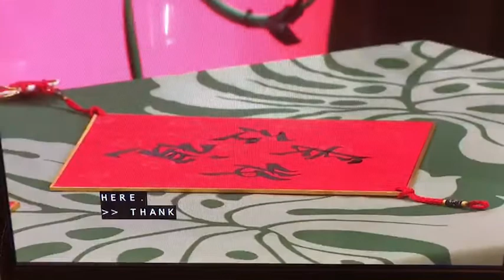Caligraphy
Ina Chamg